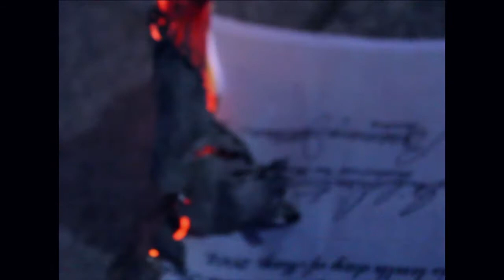07 Narmin Aliyeva No Smoking Film Festival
Baku Azerbaijan